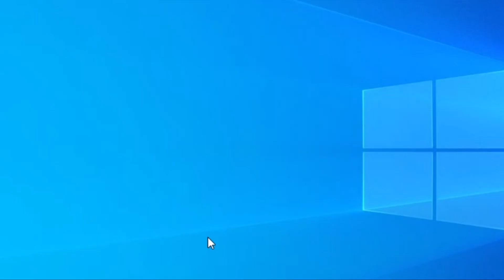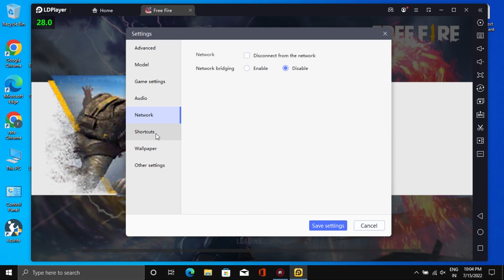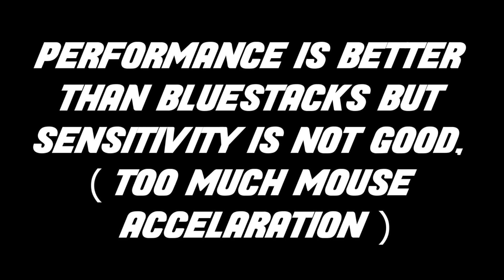LDPlayer 9 Released! Much Faster than Bluestacks With Advance Features & Settings For Older PC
Searching for Best Emulator to Run Android Games without Lag on your Old PC. Brand New LDPlayer 9 is available with better speed and performance. You can even say it is much better than the previous version and competitors like Bluestacks or Memu Emulator.
2nd music - Rxseboy - used to make you happy (prod. Bootleg Boy)

PC Specs:-
Processor: Intel(R) Pentium(R) CPU 3825U @ 1.90GHz
Processor Speed: 1900 MHz
Processor Graphics in Use: Intel(R) HD Graphics
Current Resolution: 1366 x 768
Physical Memory: 8105 MB

No part of this video may be reproduced, distributed, or transmitted in any form or by any means, including photocopying, recording, or other electronic or mechanical methods, without my prior written permission.